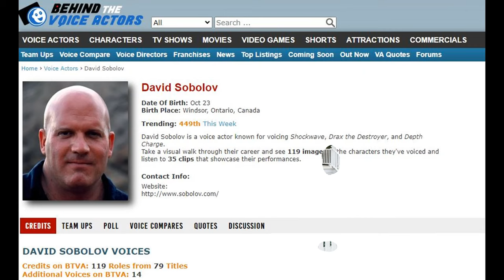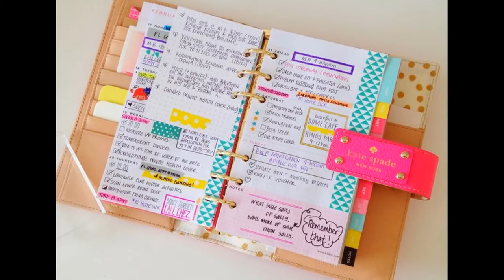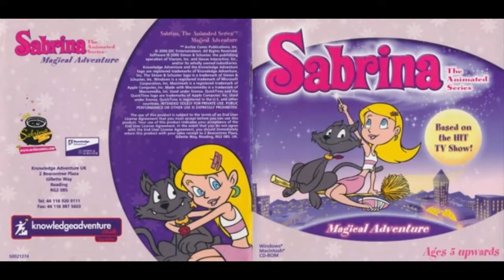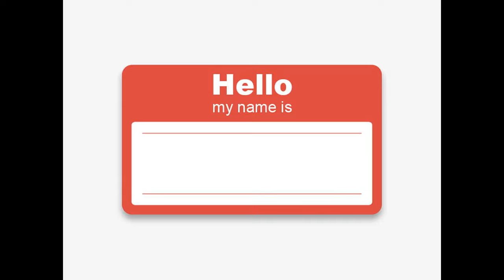Voice Actor Spotlight - David Sobolov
If you like deep voices you'll love this actor! Come check it out!